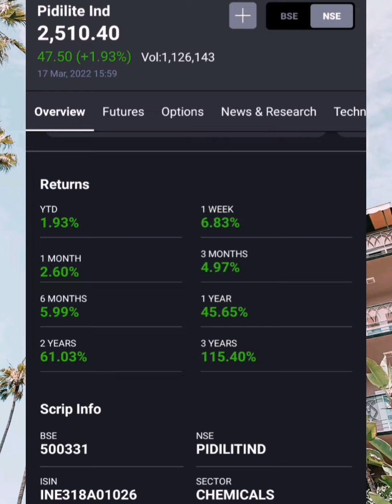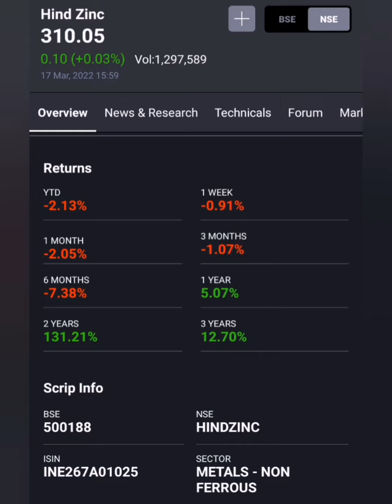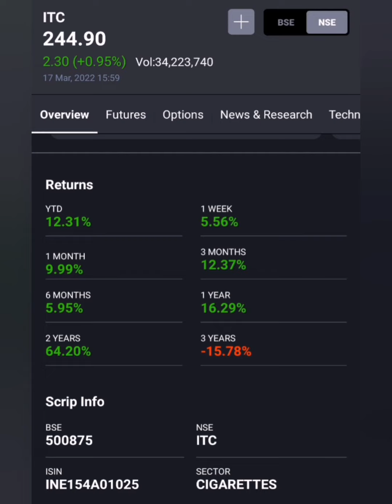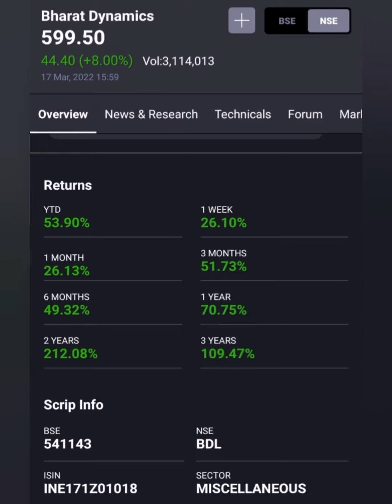Monopoly Top5 stocks....